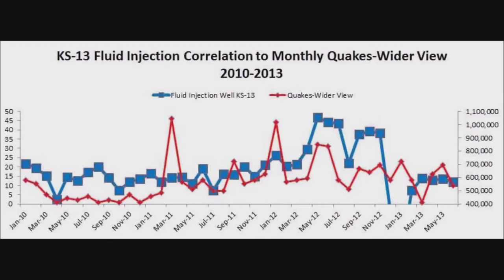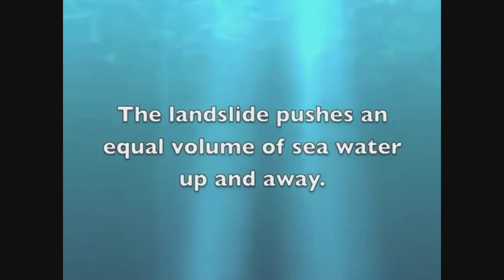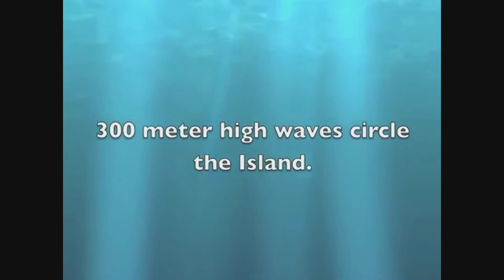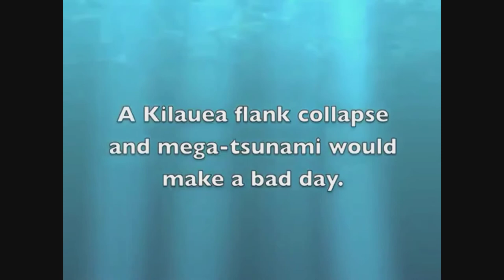Evidence Grows that Hawaii Volcanic Eruption Caused by Puna Geothermal Venture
The surge in volcanic activity in the lower Puna region of the Big Island of Hawaii is concentrated in the area surrounding the Puna Geothermal Venture. Scientific data clearly links the unacknowledged fracking activity at the Puna Geothermal Venture as a factor in what is occurring with lava flows and earthquakes.

More scientific data shows how the fracking may have been deliberately designed to create a geological process by which lava would drain from Kilauea’s summit into the East Rift Zone so as to create large new vents that would destabilize the geology, and possibly trigger a major collapse in the Hilina Fault System.

A video prepared by Pacific Tsunamic Warning Center clearly shows that the epicenter of earthquake activity centered in the lower Puna region is adjacent to the Puna Geothermal Venture.

3) Music - Marianas by Quincas Moreira

Hawaii Volcanic Eruption, Fracking & Huge Tsunami Trigger - Kilauea’s Hilina Slump

Mega Tsunami Hawaii mov

1)This video has no negative impact on the original works (It would actually be positive for them)
2)This video is also for teaching purposes.
3)It is not transformative in nature.
4)I only used bits and pieces of videos to get the point across where necessary.

~ Buddha   : )